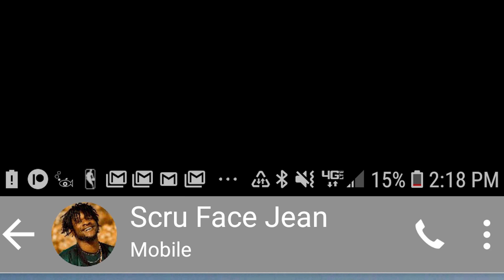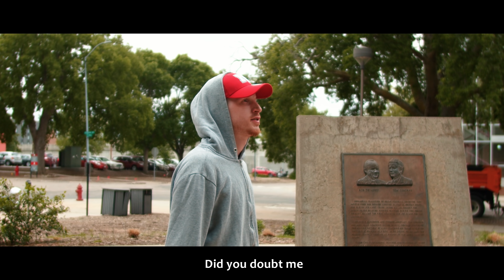Joey Nato - Doubt Me ft Scru Face Jean (Official Music Video)